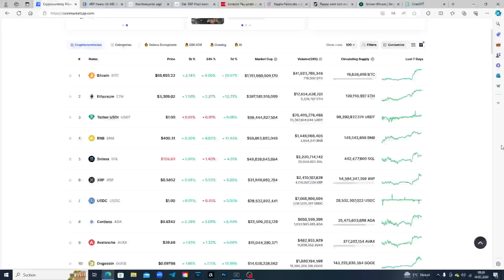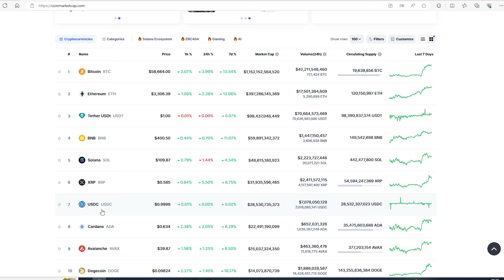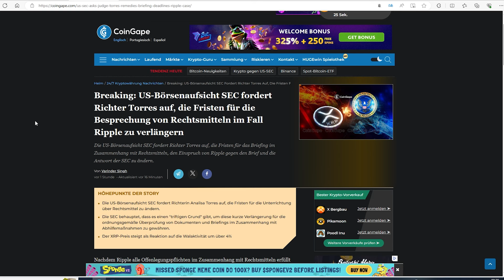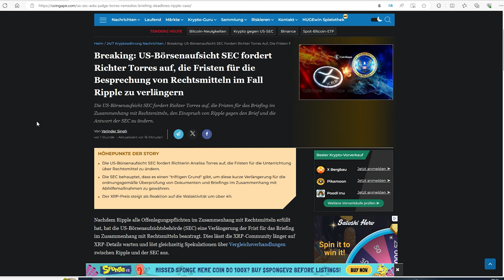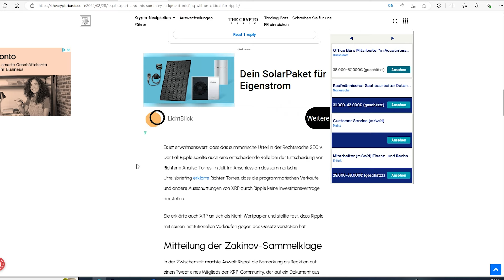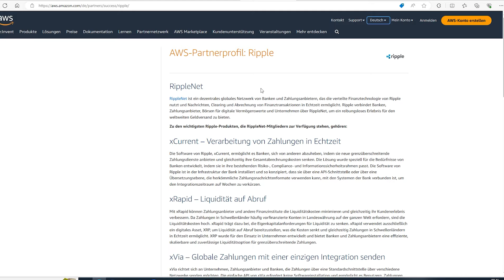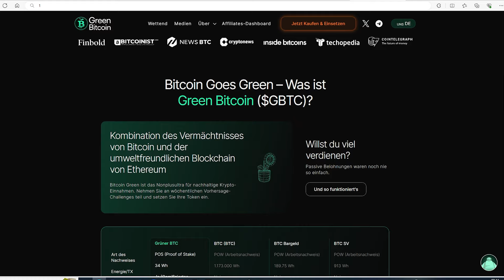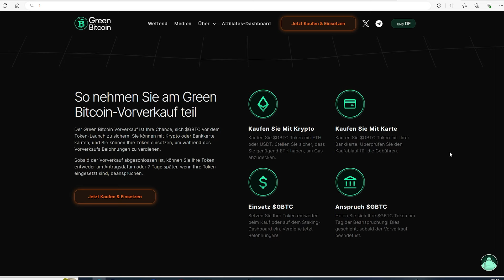🌟 XRP Ripple Update: 2024 wird Legendär 🚀 SEC-Zeitdruck & Amazon's Geheime Ripple-Verbindung? 🚀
Willkommen zurück bei XRP Deutschland! In der heutigen explosiven Ausgabe der XRP Ripple News decken wir zwei bahnbrechende Geschichten ab, die die Krypto-Welt im Sturm erobern könnten.

📜 SEC fordert Fristverlängerung im Ripple-Fall:
In einer überraschenden Wendung hat die US-Börsenaufsicht SEC Richter Torres aufgefordert, die Fristen für die Besprechung von Rechtsmitteln im Fall Ripple zu verlängern. Ein Rechtsexperte kommentiert, dass dieses Briefing über das summarische Urteil „für Ripple von entscheidender Bedeutung sein wird“. Wir tauchen tief in die Bedeutung dieser Entwicklung ein und was sie für die Zukunft von Ripple und XRP bedeuten könnte.

💳 Amazon Pay und Ripple XRP:
Amazon Pay hat kürzlich die Payment-Aggregator-Lizenz der Reserve Bank of India (RBI) erhalten. Doch was bedeutet das? Könnte dies heimliche Verbindungen zu Ripple XRP andeuten? Wir untersuchen die potenziellen Auswirkungen dieser Lizenz und wie sie die Beziehung zwischen Amazon Pay und Ripple XRP beeinflussen könnte.

🌱 Alles ist grün im Jahr 2024:
Mit diesen Entwicklungen auf dem Markt und in der Rechtslandschaft könnte 2024 das Jahr sein, in dem wir Geschichte schreiben. Wir sprechen über die allgemeine Stimmung im Kryptomarkt und wie Ripple und XRP im Zentrum dieser historischen Momente stehen könnten.

Bleibt dran für all diese spannenden Themen und mehr. Teilt eure Gedanken und Meinungen in den Kommentaren und lasst uns wissen, was ihr von den neuesten Entwicklungen rund um Ripple, XRP und die Krypto-Welt haltet. Viel Spaß beim Video!"

▬▬▬▬▬ Partner/Werbung ▬▬▬▬▬
Bitvavo:
über unserem Link bekommst du 10€ und die ersten 1000€ ohne Handelsgebühren⬇️: